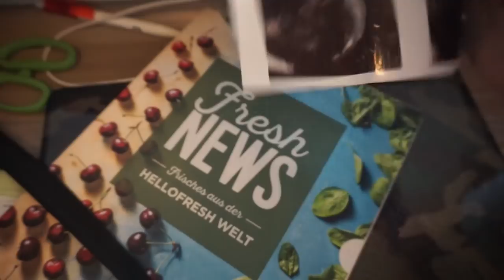BESUCH WEG l ENDLICH WIEDER FAMILIENALLTAG l FAMILIE SAID